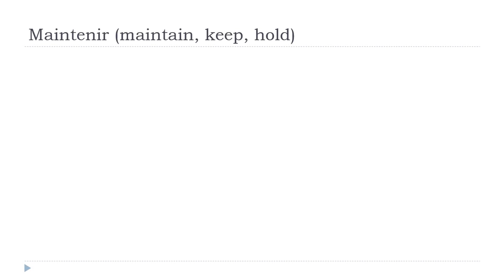Francouzsky lekce = Maintenir # Indicatif Présent